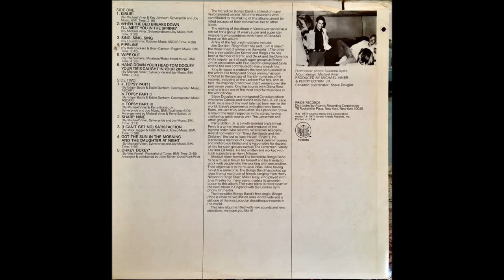The Incredible Bongo Band - Pipeline (1974)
Written-By – Bob Spickard, Brian Carman

The Incredible Bongo Band ‎– Return Of The Incredible Bongo Band
Bongos, Congas – King Errisson
Design – Michael Viner
Drums – Jim Gordon
Horns, Coordinator – Steve Douglas
Performer – Mike Deasy
Photography By – Suzanne Ayers
Producer – Michael Viner, Perry Botkin, Jr.